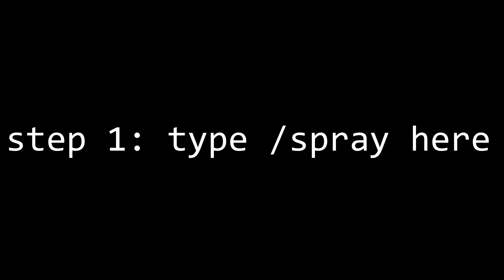how to do hanami prelast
shout out to mattys stream existing in the background